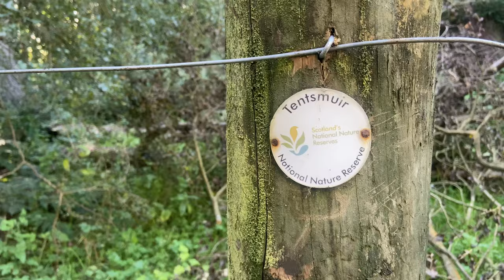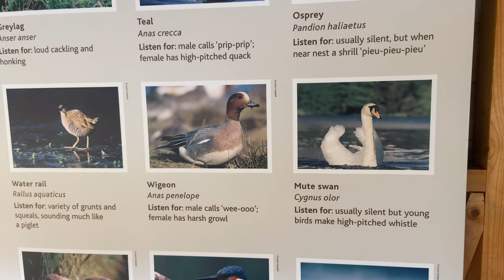TENTSMUIR NATIONAL PARK- SCOTLAND LANDSCAPE PHOTOGRAPHY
This week, I head to Tentsmuir National Nature Reserve in search of something beautiful amongst the harsh daylight sunshine.

Pamela x

Gear List
DJI Mavic Pro Drone with 4K Camera
Canon 5D Mark 3
Canon M50 EF-M
Canon 24-105L
Canon 70-200 f4
RØDE VideoMic
15-45mm IS STM Lens
Manfrotto Camera Rucksack